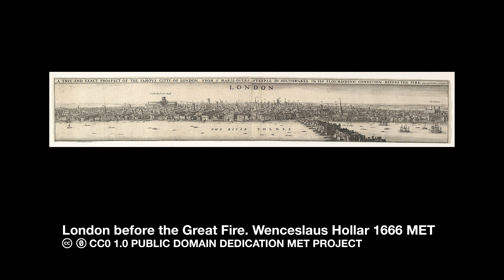A Quick History of the Great Fire of London.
In 1666 a fire burned so hot, so fast, and for so long it nearly destroyed an entire city. It would forever be known as The Great Fire of London.

A DDP™ DOCUMENTARY © content researched and produced by DragonDen™ Productions All DragonDen™ media is intended for educational and entertainment purposes only.
All Images used for documentary & educational purposes only.

THUMBNAIL:
DRAGONDEN PRODUCTIONS BRICK BACKGROUND WITH LOGO. FONTS: DRAGONDEN: WOLFS BANE II LICENSED ICONIAN FONTS.  PRODUCTIONS:  ARIAL BOLD TITLE: BODONI 72 SMALLCAPS ADOBE

London Before and After the Fire Wenceslaus Hollar 1666 MET

Great Fire Of London 1666 Engraving by Robert Chambers (-1871)

The Great Fire of London, with Ludgate and Old St. Paul’s c.1670 Anonymous PUBLIC DOMAIN

The Great Fire of London c.1666 Anglo-Dutch School.  PUBLIC DOMAIN

The Great Fire of London 1675 Josepha Jane Battlehooke PUBLIC DOMAIN

The Great Fire of London in the Year 1666 William Russell Birch (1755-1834) PUBLIC DOMAIN

London before and after the fire. State 1 Hollar (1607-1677)PUBLIC DOMAIN

Proposal to rebuild the city of London after the Great Fire of 1666, by Val Knight.

The New City.  Rita Greer
THIS WORK FREE ART LICENSE BY ARTIST.  LICENCE ART LIBRE NO KNOWN RESTRICTIONS

Monument - Great Fire of London Stefan Wolmarans

Hubert holding grenade. Gallows behind. 1667 satirical print

Plaque marking the site of the start of Great Fire of London by Christine Matthews.

The Great Fire in Tooley Street by J.W. (Captain) Anderson (fl.1857-1865)

Bridgwater carnival 2016 – Huckyduck CC The Great Fire of London.JPG